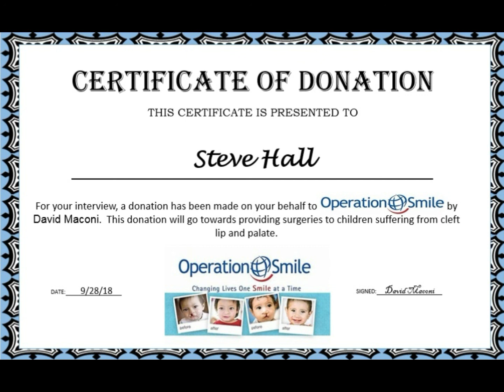Charity Interview - Steve Hall - Behind Revive Stronger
Here we talk with Steve Hall and get to see him on the other side of the podcast. He's doing great things in fitness industry.